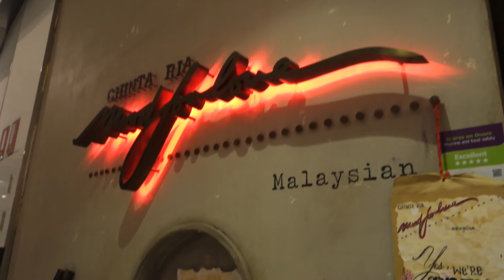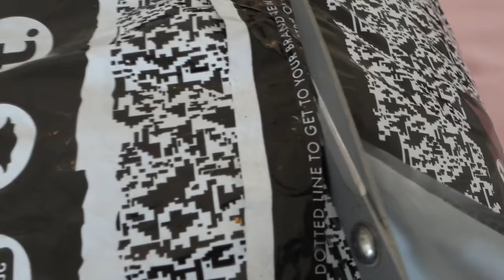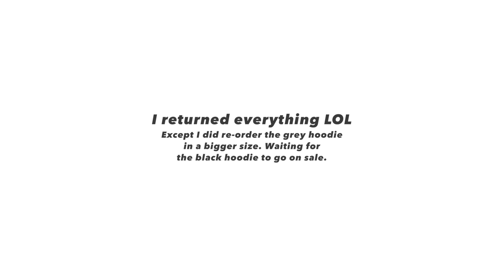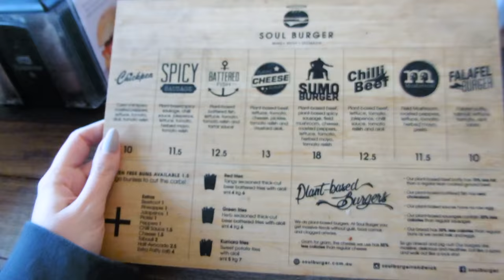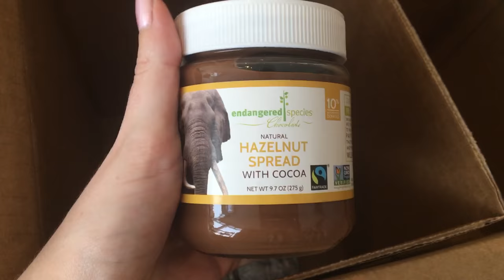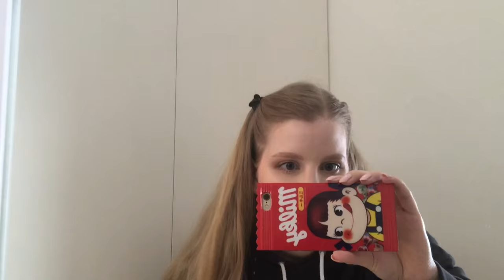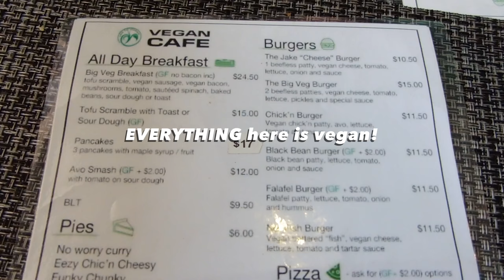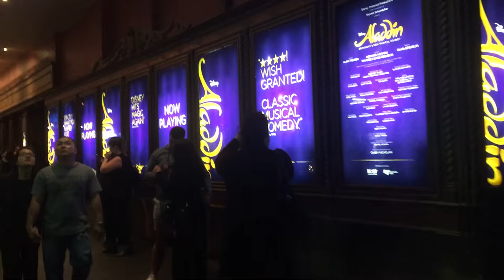Mixing Things Up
❤ snapchat: themilkclub ❤ OPEN FOR MORE ⤵︎

Hey guys! I'm back with another compilation vlog. In today's episode: many OOTDs, try-on ASOS haul, baking, vegan fish burger and meatlovers pizza (whaaat?) and Aladdin the musical.

➥ Grey high waisted denim • (similar) // (exact - but I think the grey was discontinued)
➥ Zaful jacket • no longer available

➥ Speedos Cafe
➥ Soul Burger
➥ Veg to Differ

GET A FREE UBER RIDE WITH MY CODE! » sofieb49ue
GET $5 OFF YOUR FIRST IHERB ORDER!
GET $15 OFF YOUR FIRST PAULA'S CHOICE ORDER!

FAQ

› My channel name is meaningless, don't take it literally, and it does not reference anything ☺
› I'm usually wearing circle lenses in most of my videos for fun!
› My height is around 176~177cm / over 5'9"
› Gear: Canon 600D, Sony RX100 M3, Lumix DMC TZ55

MUSIC